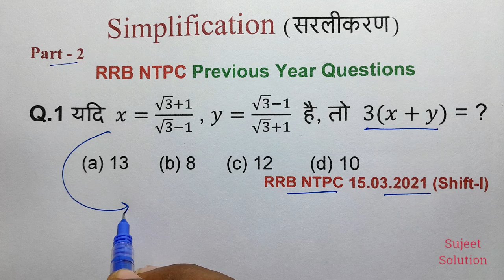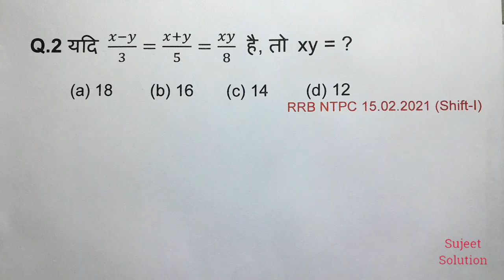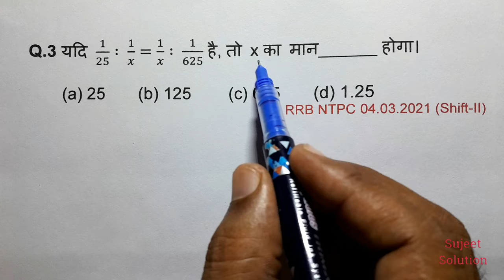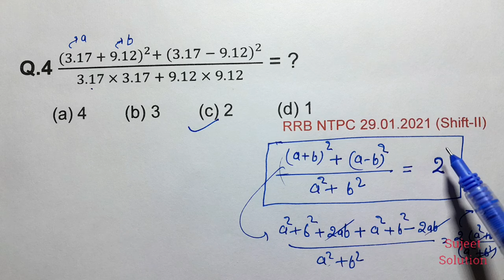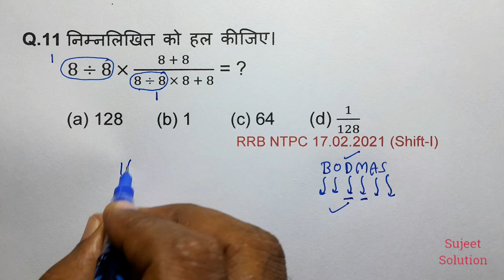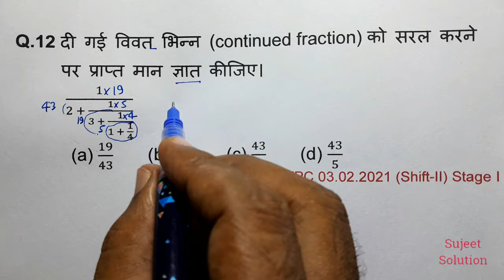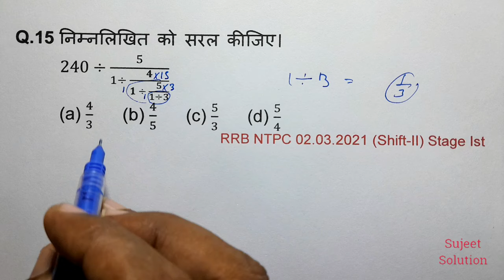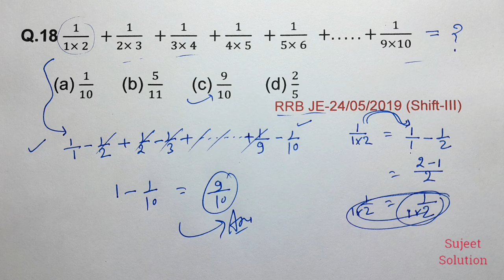RRB NTPC 2024 || Simplification (सरलीकरण) Part - 2 | रेलवे में ऐसे Questions बार - बार पूछे जाते है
Maths Special Class - 2024